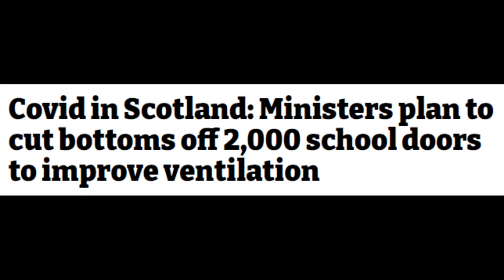Ozzy Osbourne has some advice for Nicola Sturgeon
Ozzy Osbourne has some advice for Nicola Sturgeon suggestion to cut the bottom off school doors